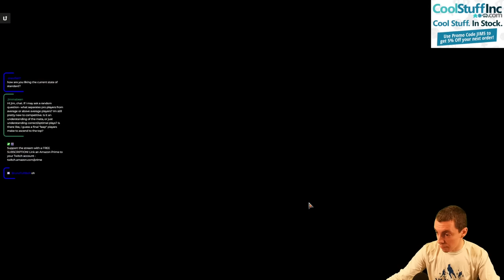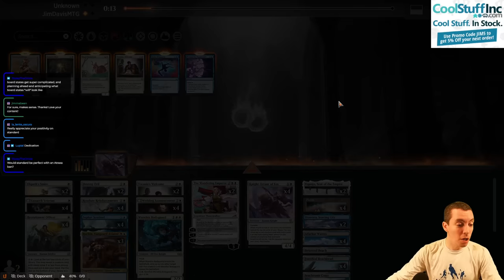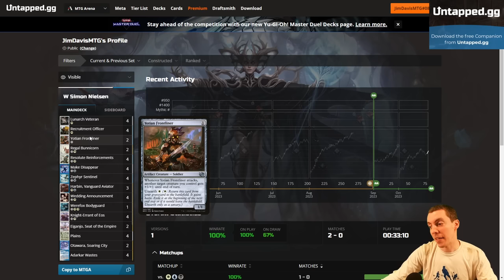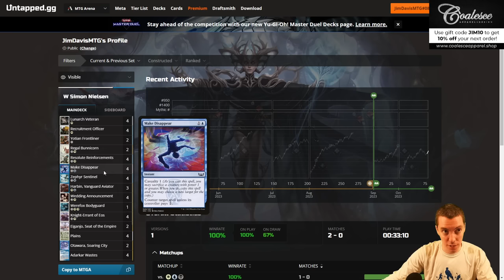❓ I Thought This Deck Was Called "Soldiers" ❓ - ⚪🔵 - Azorius Flash Soldierless Soldiers - (Standard)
What do you do when the best cards in your Soldiers deck aren't Soldiers? You make it work! With some of the core cards from the Azorius Soldiers deck like Harbin, Vanguard Aviator and Zephyr Sentinel, and some of the more powerful non-soldiers like Knight-Errant of Eos and Wedding Annoucement, this deck has certainly gotten a bit more "flashy" in the hands of Simon Nielsen at the World Championships!

0:00 - Deck Tech
2:11 - Match One vs. Esper Legends
14:44 - Match Two vs. Golgari Midrange
40:12 - Closing Thoughts